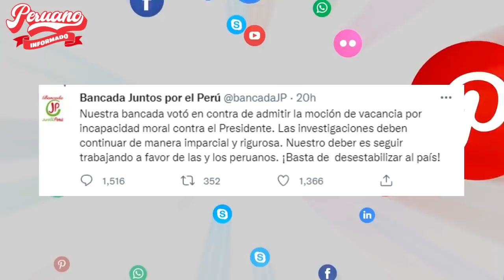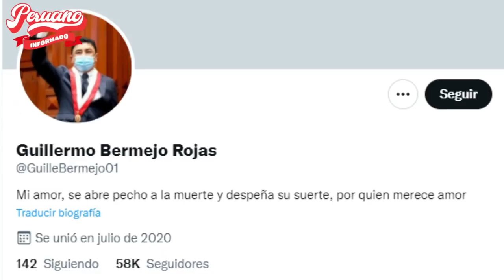BANCADA DE JUNTOS POR EL PERÚ SE PRONUNCIÓ TRAS ADMISIÓN DE VACANCIA: “¡BASTA DE DESESTABILIZAR!”